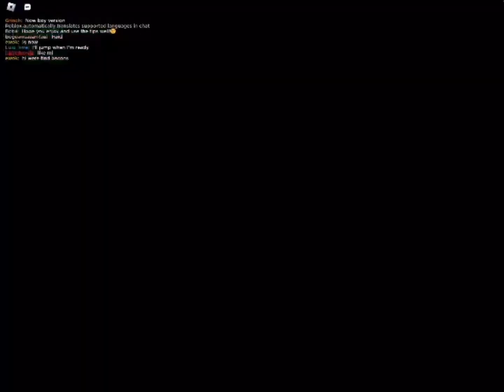All My Rec It Videos (made by Sam)